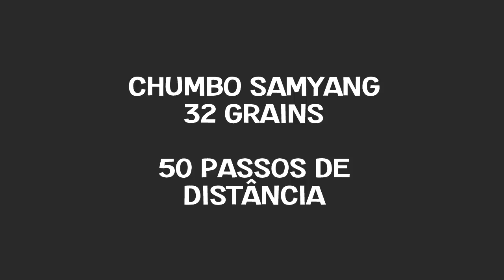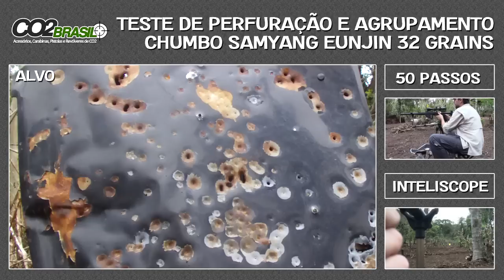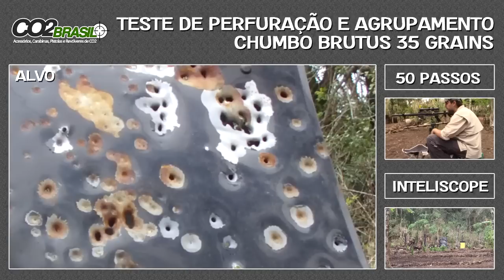Teste de Agrupamento e Perfuração 50 passos - Kit Caçadora